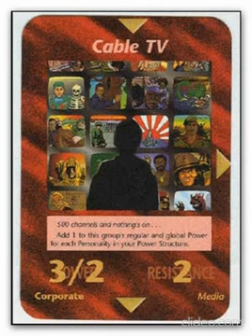Television Mania - Bill Cooper (Link)